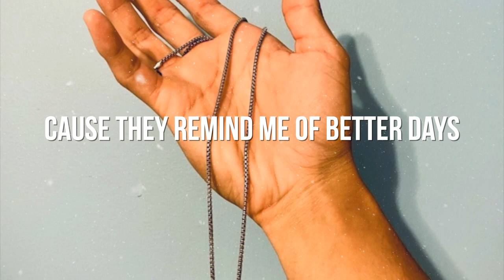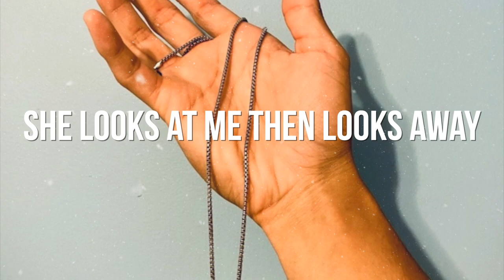Ryan Hwang - The Necklace [Official Lyric Video]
The Necklace · Ryan Hwang

The Necklace

Mixer, Producer: Ryan Hwang
Vocals: Ryan Hwang
Masterer: Ryan Hwang
Writer: Ryan Hwang

What will she do with the necklace?
The one I bought for Valentine’s Day
Do with the necklace?
The one she wore that has both our names on it
She never took it off, took it off since the day she got it
The necklace
Wonder if it reminds her of me?

Yeah, I put her letters in a box
Didn’t wanna throw them away
And every now and then I’ll look at them
Cause they remind me of better days
When I was happier, happier cause she was still mine
I put her letters in a box
That was one of the hardest of days

My room feels emptier without all the things that she gave
My life feels emptier the memories have been erased

Yeah, I took our pictures off the wall
I didn’t wanna throw them away
But every time I went and looked at them
They brought me to the moments when she said
That she was happier, happier cause she was all mine
I took our pictures off the wall
The moments in my head they still remain

My mind feels heavier the memories we made on replay
My life feels emptier she looks at me then looks away